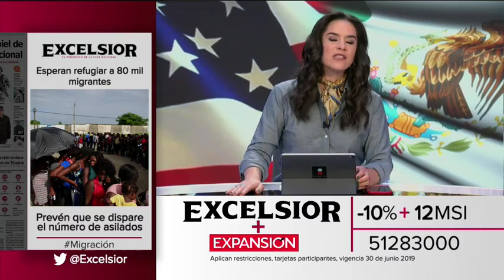En México hay más de 600 mil migrantes que buscan asilo en Estados Unidos | Noticias con Yuriria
¡Situación crítica! En México hay más de 600 mil migrantes que buscan asilo en Estados Unidos.